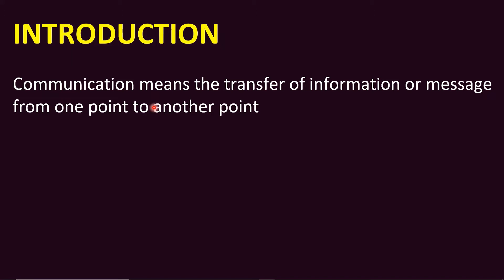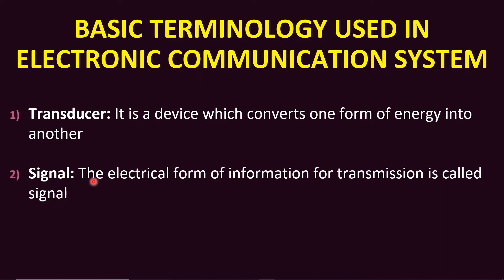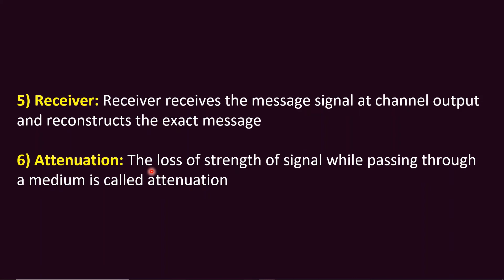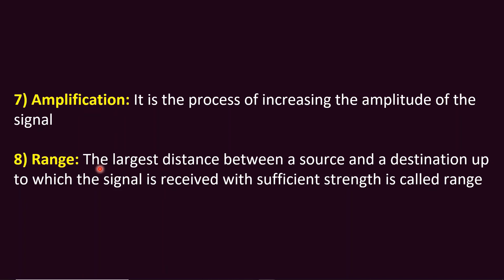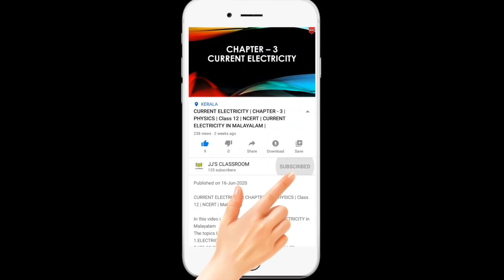Communication Systems | Introduction | Plus Two Physics | Class 12 | Part 1 | Malayalam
In this video we are discussing about 15th chapter of plus two physics, Communication system in Malayalam.

plus two physics classes in malayalam
Communication Systems  -  Part 1

1. Transducer
2. Attenuation
3. Amplification
4. Modulation
5. Demodulation